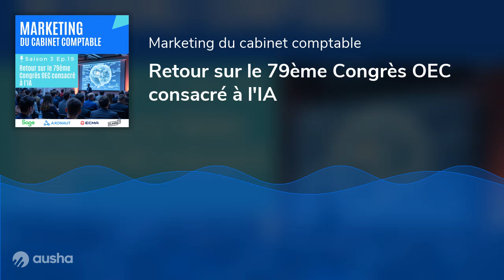S03 EP19 - Retour sur le 79ème Congrès OEC consacré à l'IA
📌INFOS SUR L'EPISODE
Dans cet épisode, nous plongeons dans l'univers fascinant du 79èmes Congrès OEC de Marseille dédié à l'intelligence artificielle (IA). L'importance croissante de l'IA dans la profession est indéniable, et je vous partage des exemples concrets illustrant comment cette technologie devient réelle dans les cabinets.

Au cours de cet épisode, vous découvrirez le récap de la grande conférence dédiée à l'IA avec l'intervention de Vincent Lacomme, Julien Catanese et Sanaa Moussaïd, qui ont démontré comment l'IA peut optimiser des tâches essentielles comme la rédaction de comptes-rendus, l'analyse financière et la stratégie marketing. Puis, je vous présenterai des IA tels qu'ExpertChat, ainsi que les initiatives des éditeurs comme Pennylane, Cegid, Sage, etc., qui intègrent l'IA pour améliorer la productivité et la qualité des services offerts.

⏳ Durée de l'épisode : 28 minutes

🚨MERCI AUX PARTENAIRES DE LA SAISON 3 (par ordre alphabétique) :
· AXONAUT 🔗pour la gestion interne du cabinet EC ;
· CLASSE 7 🔗édifie la communication des EC ;
· ECMA 🔗la solution digitale des EC ;
· SAGE 🔗la solution comptable des EC.

🎙️ Soutenez le Podcast gratuitement
Laissez un avis et 5 étoiles ⭐⭐⭐⭐⭐ sur Apple Podcast (cliquez ici pour rédiger un avis et 5 étoiles

Il ne me reste plus qu'une chose à vous dire : "bonne écoute" 🎧

0:15 Introduction au 79èmes Congrès OEC de Marseille sur l'IA
0:52 Retour sur la grande conférence "Embarquez l'IA et la data dans vos missions"
3:58 Annonce de la Présidente CNOEC du lancement du Datalake de la profession
4:45 Comment mettre en place l'IA en cabinet pour développer de nouvelles missions et améliorer la performance ? - PENNYLANE
6:57 IA Générative : sésame d'une nouvelle valeur pour les cabinets ? - CEGID
11:10 Tout savoir sur ExpertCHAT, le nouvel outil de l'Ordre à la pointe de l'IA générative
18:16 Réinventez votre métier avec l'IA générative: demain commence aujourd'hui! - COMPTASECURE
21:39 GenIA-L for Search : l'IA générative qui révolutionne vos pratiques juridiques ! - LEFEBVRE DALLOZ
24:12 Autres interventions IA sur le prompt engineering et la mise en place de l'IA au sein du cabinet
26:45 3 choses à retenir sur l'IA suite au Congrès OEC